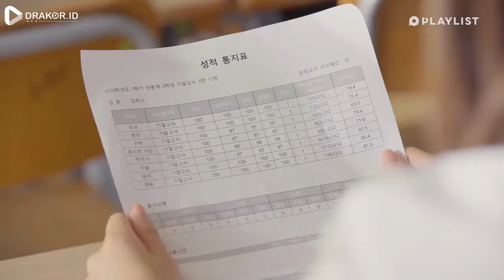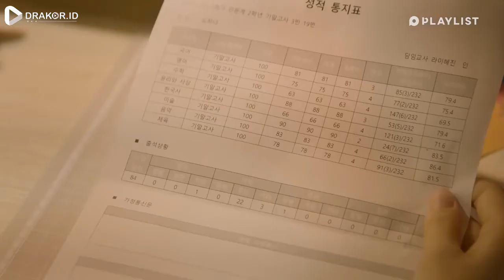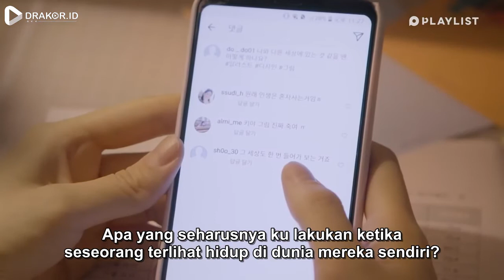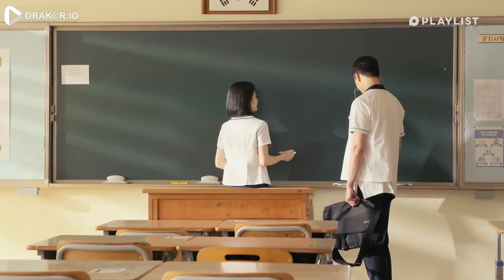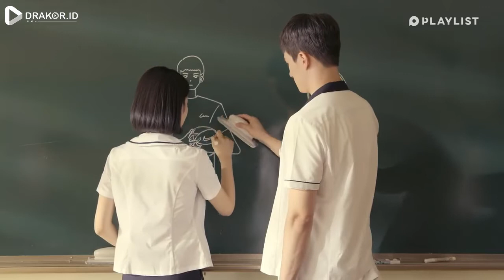Dama Korea Episode 7